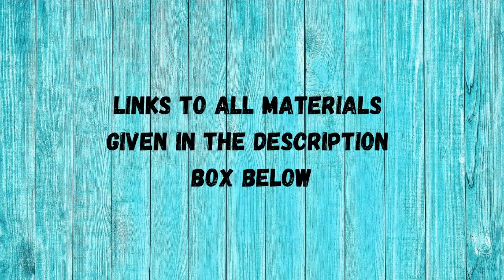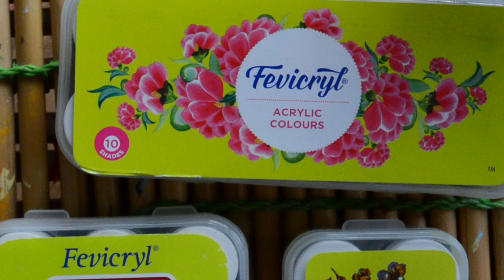DOT MANDALA without DOTTING TOOLS - Part 2 I Using SCREW, NAIL, PEN, PENCIL ETC to make DOT MANDALA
Hello Friends, Today's video is about DOT MANDALA without DOTTING TOOLS - Part 2 I Using SCREW, NAIL, PEN, PENCIL ETC to make DOT MANDALA
If you would like to see more videos like DOT MANDALA without DOTTING TOOLS - Part 2 I Using SCREW, NAIL, PEN, PENCIL ETC to make DOT MANDALA Please like share comment & subscribe

Fevicryl Acrylic colours
Fevicryl pearl colours
Fevicryl metallic pearl colours
Flat brush

❤About Me❤
I am Ankita, A Certified Chartered Accountant I A wife I A Mommy to one & also a passionate follower of my Dreams. I genuinely love to be with my family & a typical 9-5 job was not letting me do that + was not also able to follow my passion of Art & crafts, decorating & organizing!! There are times when I don’t understand where am I going but just by watching one of my youtube videos motivates me :) I truly believe that only you can motivate yourself for a long run :) I hope you find my videos useful, I feel goosebumps by just imagining that in some part of the world somebody would be watching my videos :)

-AnkiNish Creations

This video is about:
dotmandalawithoutdottingtools
nodottingtoolsdotmandala
dotmandalausingscrews
dotmandalausingpencil
diydottingtools
howtomakedottingtoolsathome
dotmandalapaintingforbeginners
howtomakedottingtools

Thanks :)